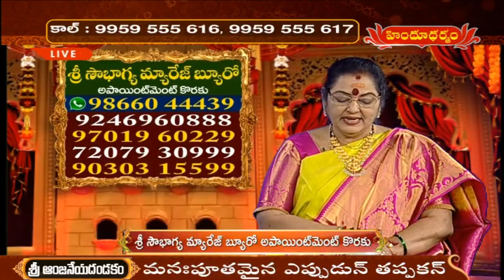Sri Sowbhagya Marriage Bureau | K Bhagyalakshmi Reddy | 20th July 2021 | Hindu Dharmam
tv5 news
hindu dharmam
bhakti
devotional